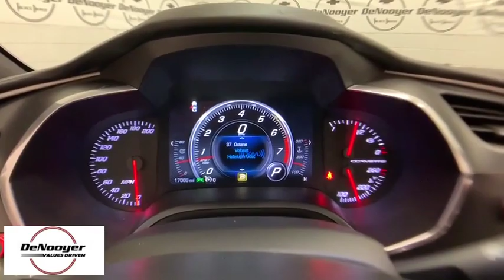2016 Chevrolet Corvette Colonie, Albany, Saratoga Springs, Clifton Park, Schenectady, NY 29939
U 2016 Chevrolet Corvette available in Colonie, New York at DeNooyer Chevrolet. Servicing the Albany, Saratoga Springs, Clifton Park, Schenectady, NY area.

DeNooyer Chevrolet
127 Wolf Road

Clean CARFAX. 2016 Chevrolet Corvette Stingray 3LT RWD 6.2L V8brbrRecent Arrival!brbrAwards:br  * 2016 KBB.com Best Buy Awards WinnerbrbrbrReviews:brbr  * Awesome V8 power; racetrack-ready braking; exceptional handling in Z51 or Z06 trim; comfortable highway cruiser; high-tech and well-built interior; coupe's roomy cargo area; remarkable value. Source: Edmunds